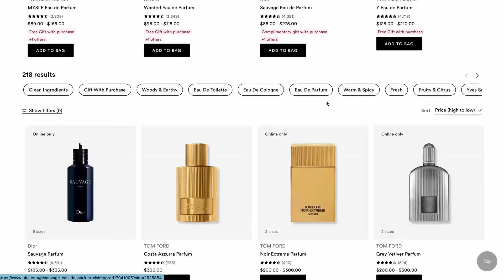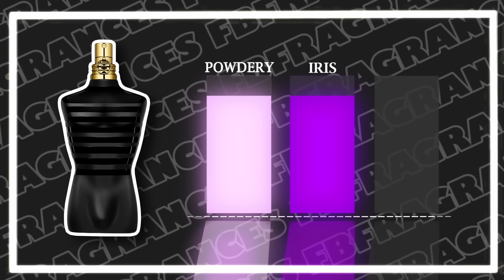Are The BEST SELLING Men's Fragrances Of 2024 ACTUALLY Worth Buying?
Are the most popular fragrances actually worth it?

Intro: (00:00)
Fragrance 1: (00:16)
Fragrance 2: (01:27)
Fragrance 3: (03:01)
Fragrance 4: (04:15)
Fragrance 5: (05:28)
Fragrance 6: (07:00)
Fragrance 7: (08:28)
Fragrance 8: (10:07)
Fragrance 9: (11:59)
Fragrance 10: (13:22)